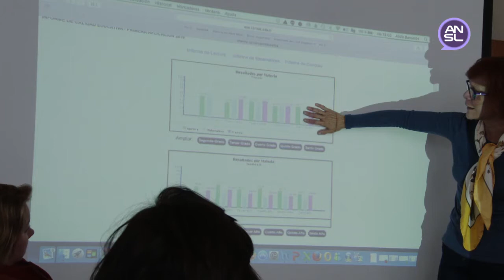Flavio Guzmán, director Colegio Nº 11 Benito Juárez de Villa Mercedes